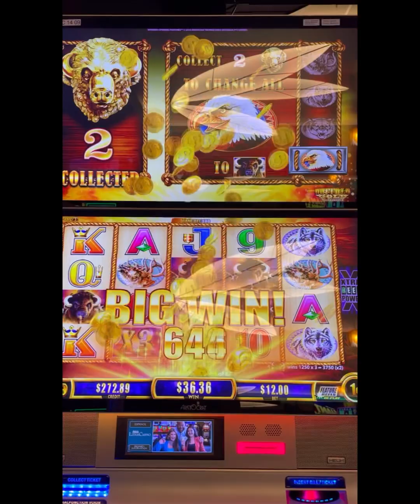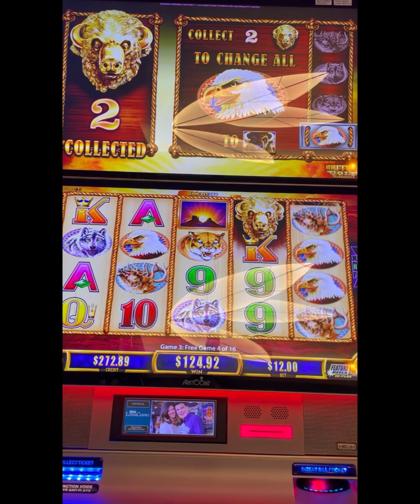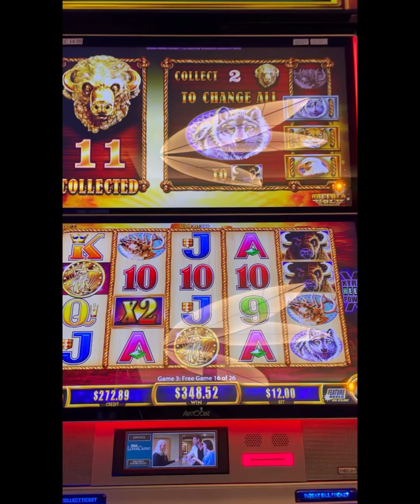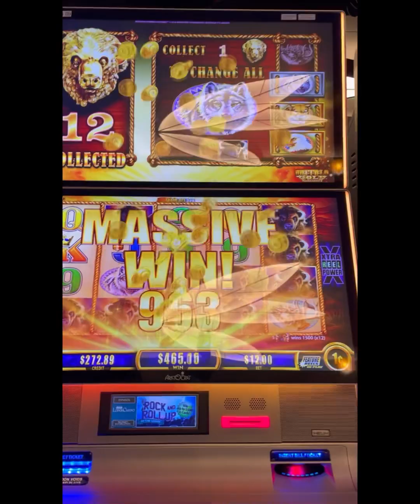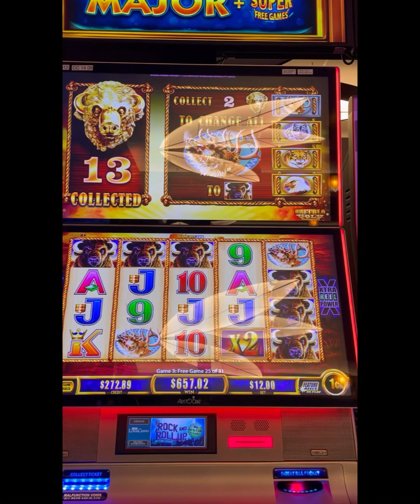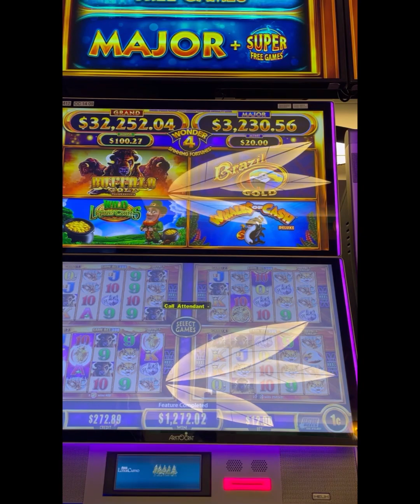Wonder 4 Buffalo Gold Collection Jackpot.